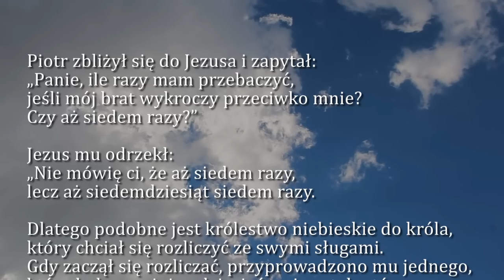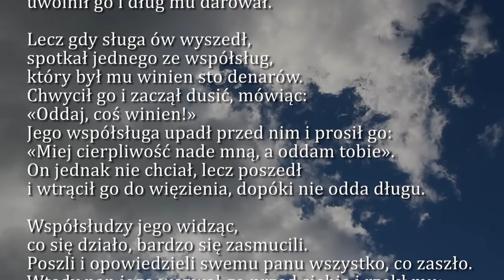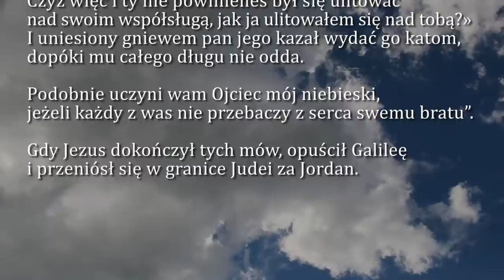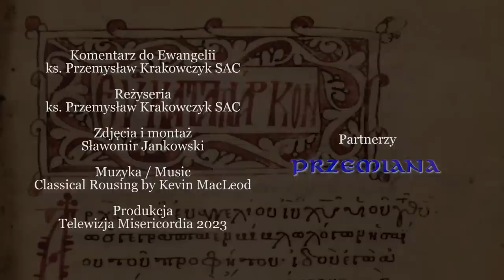Dobra Nowina na dziś | 17 sierpnia - św. Jacka, prezbitera